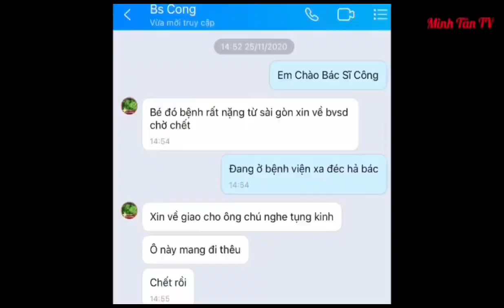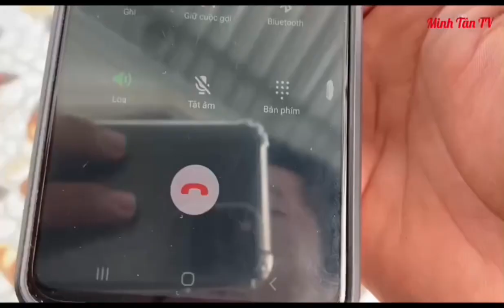Tin Nóng Sa Đéc Đồng Tháp Tuổi Còn Thở Tại Sa Đéc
Minh Tân Gặp Ở Đâu Có Hoàn Cảnh Thật Vô Cùng Khó Khăn
Minh Tân Thích Sưu Tầm Độc Và Lạ
                          🥰 Zalo viber 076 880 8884
Minh Tân Rất Vui Khi Bắt Nhịp Cầu Nói Đối Với Gia Đình Và Mọi Người
Minh Tân Rất Mong Được Mạnh Thường Quân Trong Và Ngoài Nước Chung Tay Cùng Minh Tân Giúp Hoàng Cảnh Khó Khăn
Chia Sẽ Mọi Hoàn Cảnh Cùng Minh Tân Khi Kêu Gọi
TK. 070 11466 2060 Sacombank PHẠM NHỰT TÂN
Chi Nhánh : Lai Vung,Đồng Tháp
🥰 Tân Luôn Đồng Hành Cùng Mạnh Thường Quân Trong Và Ngoài Nước
Bản Quyền Thuộc Về Minh Tân TV
Copyright By Minh Tân TV 👉 Do not Reup